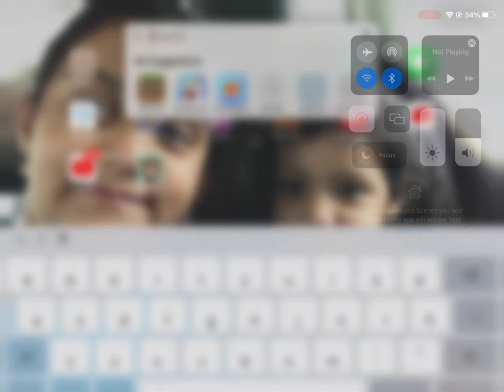Roselily Is channel is the best￼